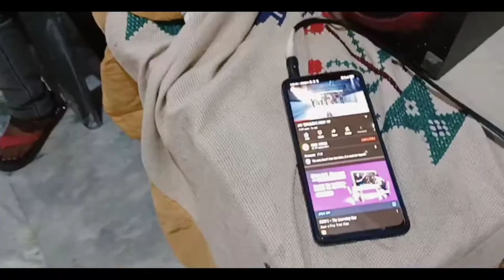Best mother's day celebration kaisa karta hai ( with my family)/Episode#.16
es video mai humna thoda sa chezzo sa best mothers day celebration party ki hai..ap b eisa kar sakta hai apni mama ka liya ...